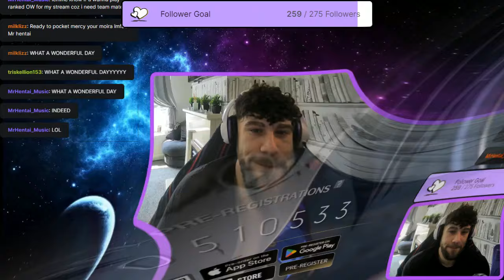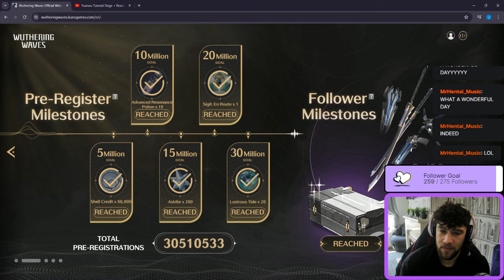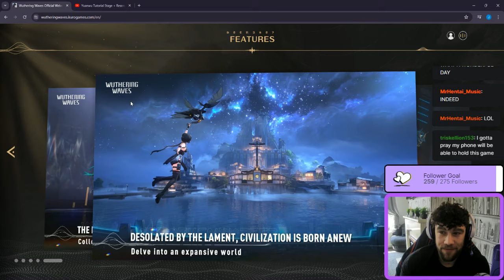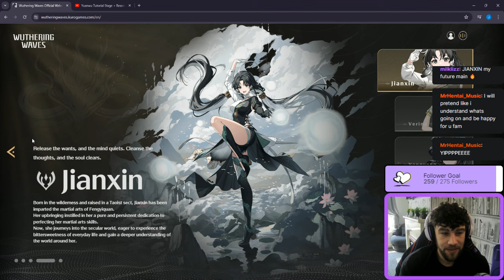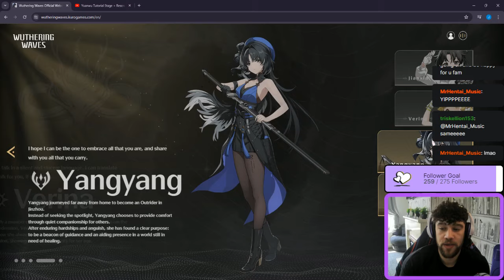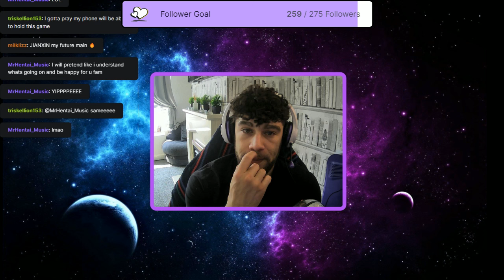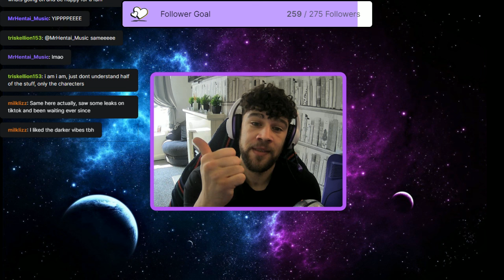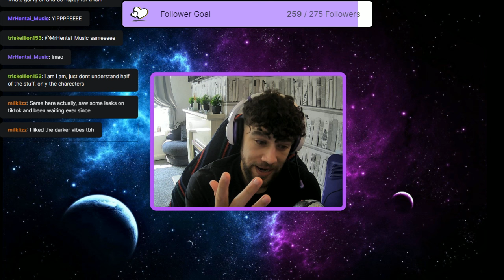Wuthering Waves | 30Million Pre Registration's Has Been Reached WOOOOOOOOO!!!!!!!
30 Mil Pre-Registration's Has Been Reached For Wuthering Waves!